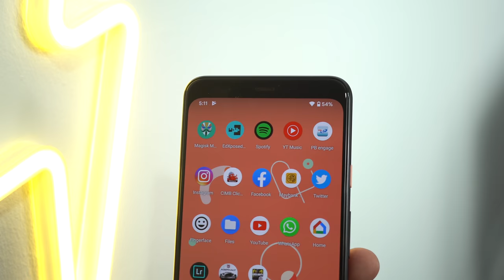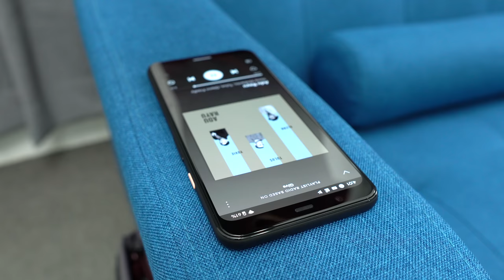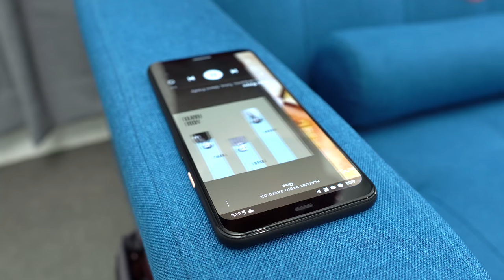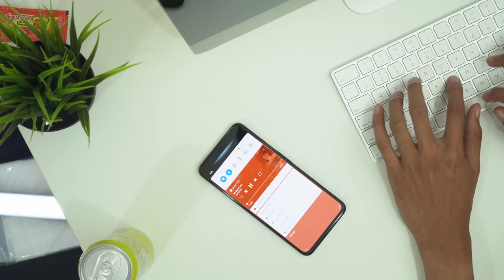Google Pixel 4 Officially Haram Dekat Malaysia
Feature yang aku betul2 nak guna dan paling promote sekali oleh google di block sehabis mungkin.